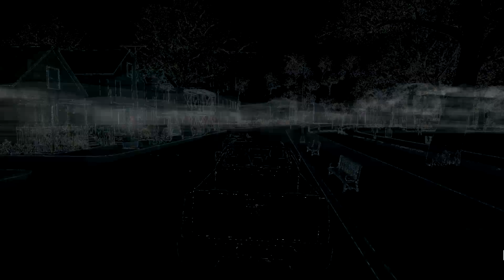Watch_Dogs Let's Play With VudO Ep. 15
Have FUN!!